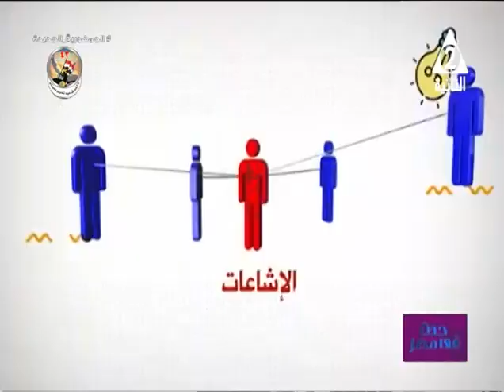مميزات وعيوب صناعة المحتوى على وسائل التواصل الإجتماعى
حلقة يوم الثلاثاء 30 أبريل 2024 من برنامج
نستضيف فيها د / نيفال_نبيل مساعد عميد كلية الاعلام باحدى الجامعات
د / هبه_نايف وكيل كلية الاعلام لشئون التعليم باحدى الجامعات
د / ايمان_عصام رئيس وحدة الجودة بكلية الاعلام باحدى الجامعات
د / سارة_الاعصر مدرس مساعد بكلية الاعلام باحدى الجامعات